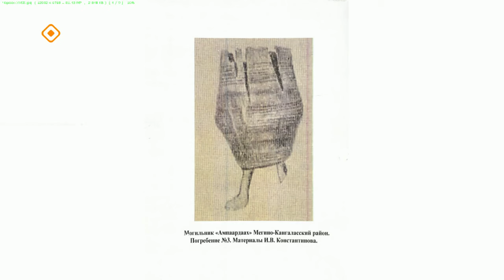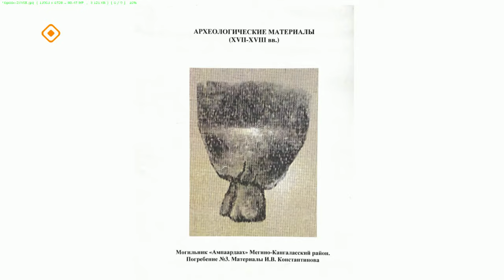«Тэтим чааһа» (11.06.24)